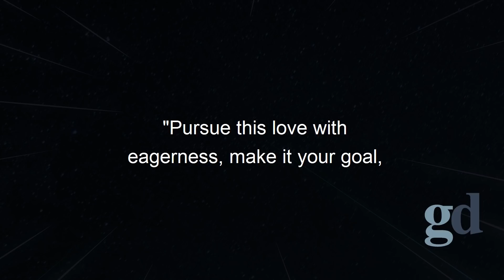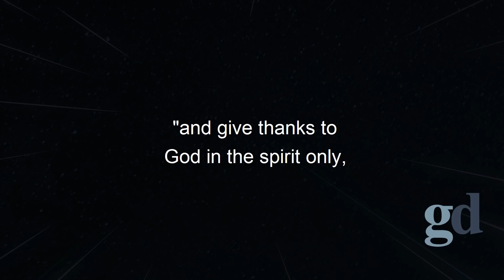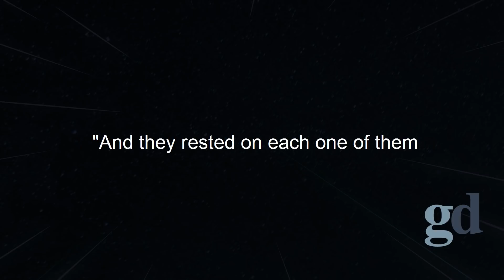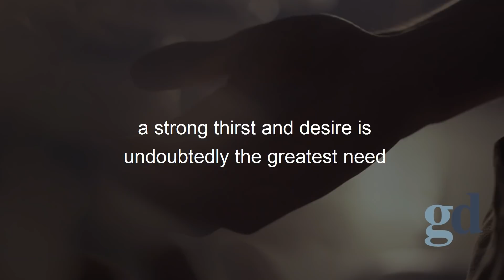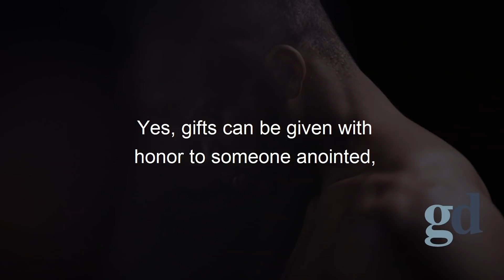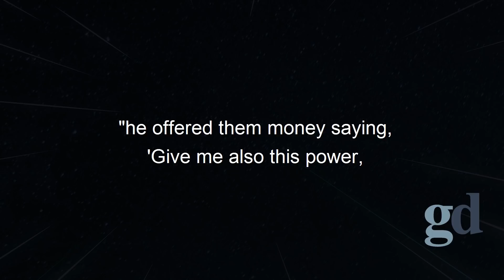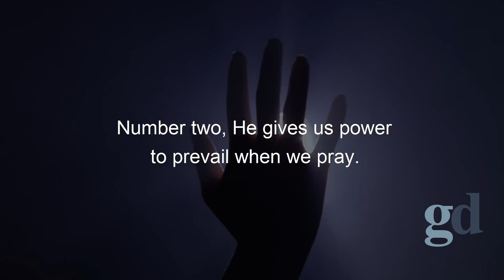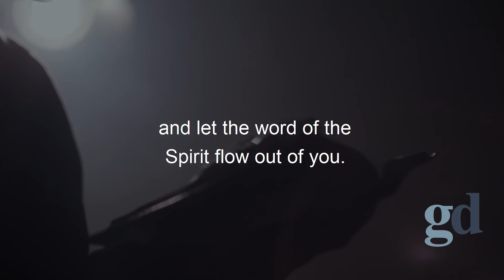Praying In The Spirit - This Is Where True Power Begins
Title: Praying In The Spirit - This Is Where True Power Begins